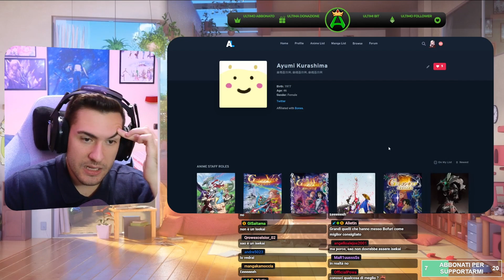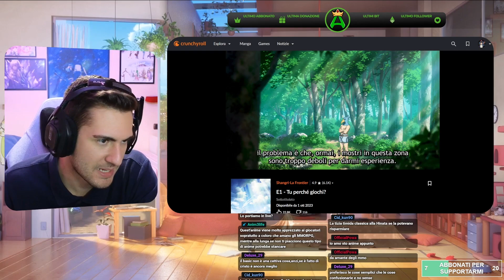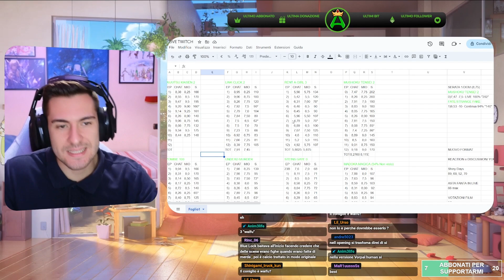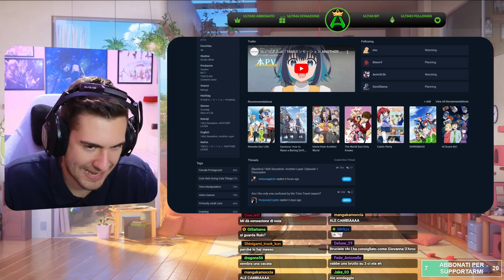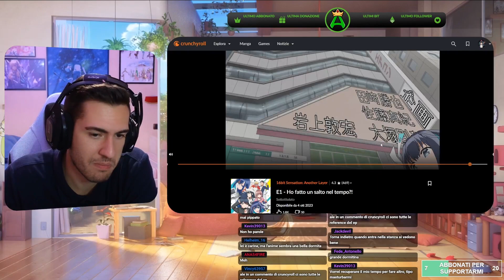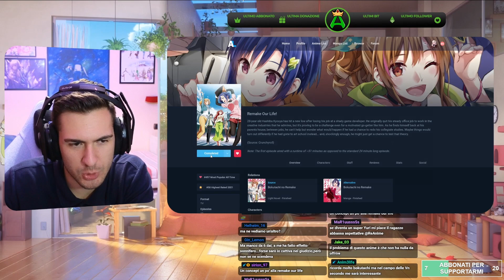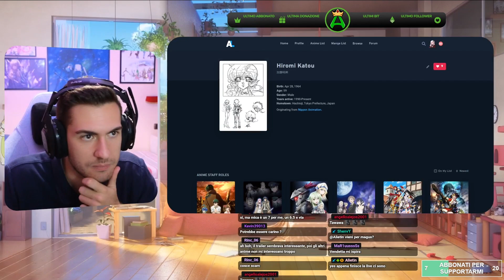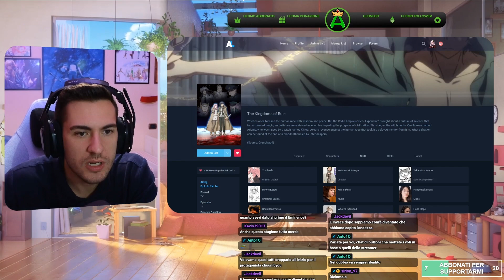Parere a caldo su ShanFro, 16bit Sensation e Kingdoms of Ruin -Anime Autunnali 2023 #1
🕐TIMESTAMPS
00:00 Shangri-La Frontier (7,5)
12:08 16bit Sensation: Another Layer (5,25)
18:39 The Kingdoms of Ruin (5,75)
26:16 Riepilogo Serata